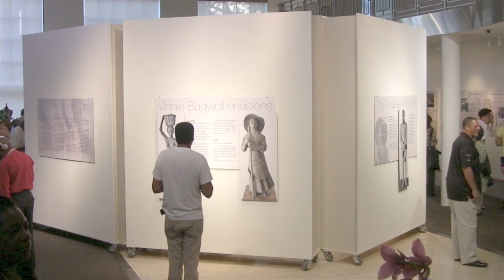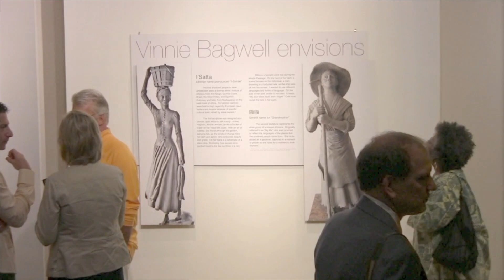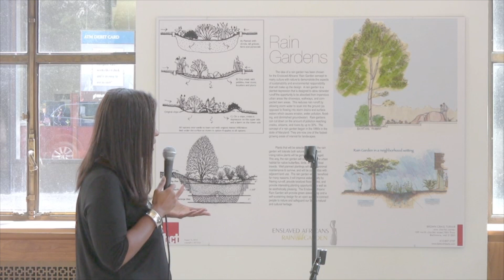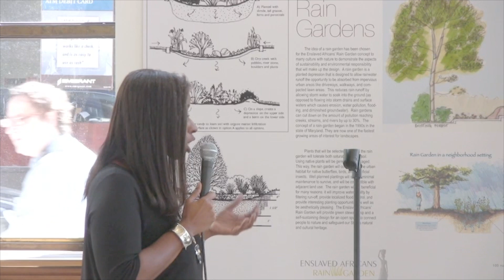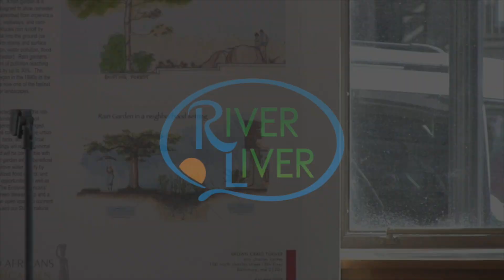Enslaved Africans Rain Garden